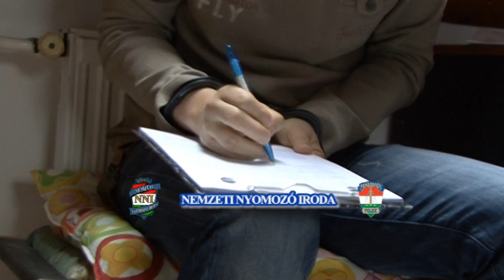Svájci bordélyházba vittek magyar lányokat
A Nemzeti Nyomozó Iroda Szervezett Bűnözés Elleni Főosztálya üzletszerű kerítés bűntett gyanúja miatt indított büntetőeljárást egy nemzetközi kerítőcsoport ellen.

Videó: police.hu, Nemzeti Nyomozó Iroda